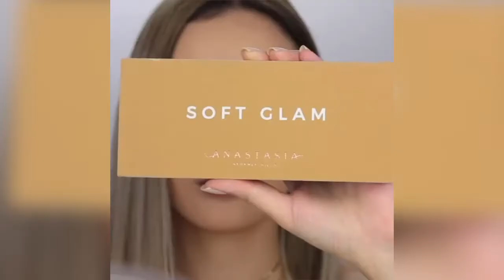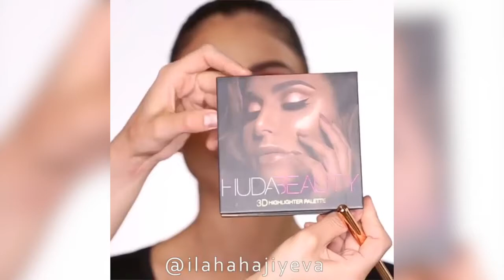BEST MAKEUP 2018 💋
Today we share with you some trendy and beautiful makeup tutorials ! ❤️